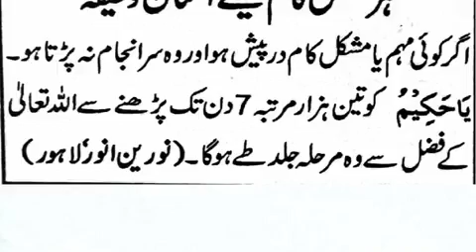Her mushkil ko assan karny ka wazifa | powerful wazifa for increase money